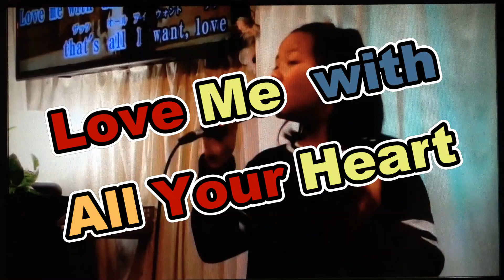東あき「太陽は燃えている」Cover by AKI AZUMA